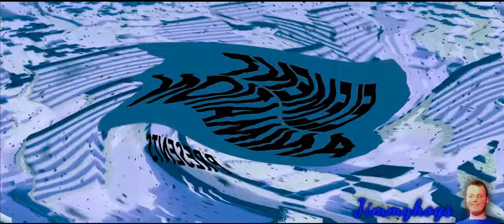Preview 2 Your Door Was Locked! Effects (Preview 2 Girls 2.0 Effects)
Hey, a cheeseburger chicken sandwich sounds right now lol
Verse of the day: Matthew 18:12 KJV